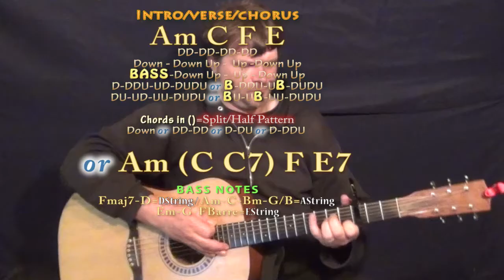Ultralight Beam (Kanye West) Guitar Lesson Chord Chart - Capo 3rd - Am C F E